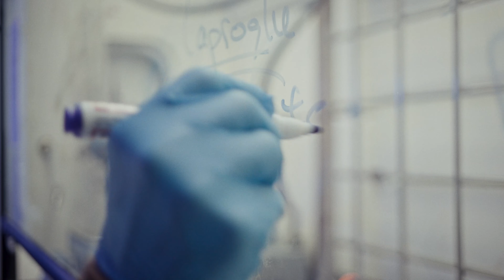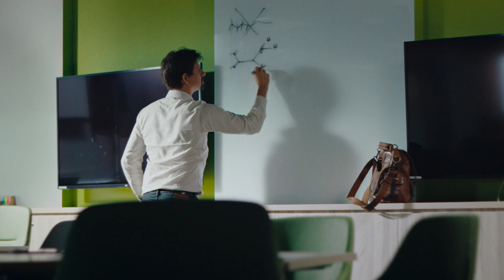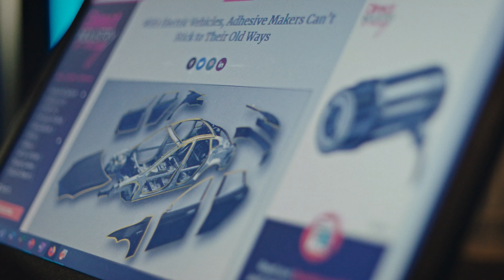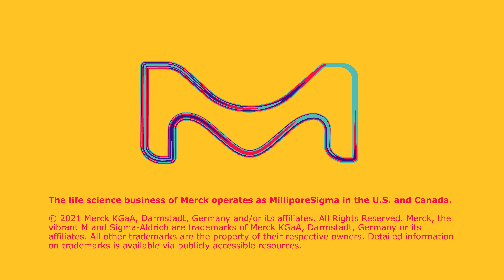Terry Steele: Next Great Impossible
Prof. Terry Steele was featured in this series of videos on cutting-edge science commissioned by Merck / Sigma Aldrich. His work is trying to replace medical sutures with a new and innovative method.

The video was produced by Inspired Films in collaboration with The Flying Producer. Wave Films did the local service production in Singapore.

Director: William Bloomfield
Local Producer: Jerry Koedding
DOP: Juffrie Friday
Gaffer: Rong Liang Chia